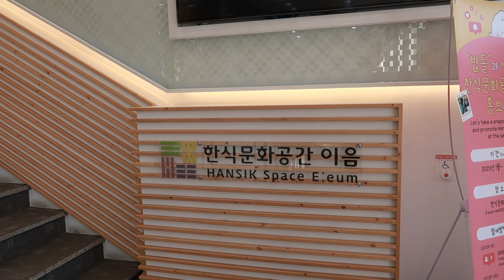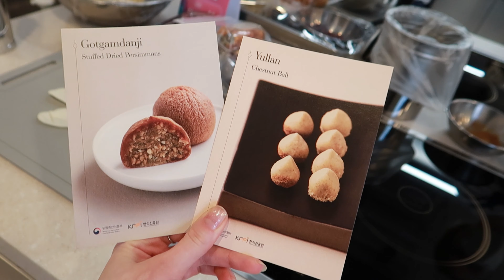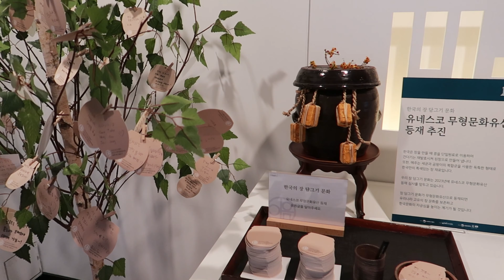Korean desserts vlog 한국 전통 디저트 | (Yullan, 율란 ) & (곶감단지, Gotgamdanji) | 요리 브이로그 | INFJ in Korea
Hi!
In this vlog I made 율란 (Yullan, Chestnut Ball) and 곶감단지 (Gotgamdanji, Stuffed Dried Persimmons) during the “Korean Dessert Class Experience Event” offered by Korea Grand Sale 2023 X Hansik Space E:eum.
Vlog content:
1:13 Making Yullan (Chestnut Balls)
4:09 Making Gotgamdanji (Stuffed Dried Persimmons)
7:14 Wrapping the desserts
9:22 Hansik Space E:eum

Recipe Yullan (Chestnut Balls

Cooking Tools:
- Pot, Steamer, Cutting board, Knife, Cheese cloth, Strainer, Rubber spatula, Scale

Ingredients:
- Peeled chestnut 60g, Honey 10g, Sugar 5g, Cinnamon powder, Salt, Pine nut 4g

Preparation:
- Steam the peeled chestnuts for 15 minutes in the steamer.
- Sieve the chestnuts
- Remove cereal germ of the pine nut and chop it well

Cooking:
- Mix cinnamon powder, 2g of honey, sugar, and salt with the chestnut to make a dough. Be careful the texture of the dough is not too soft.
- Divide the dough into seven equal portions and shape them like a whole chestnut.
- Apply honey on the round part of the Yullan and finish by putting pine nut powder or cinnamon powder on it.
Recipe Gotgamdanji (Stuffed Dried Persimmons)

Cooking Tools:
- Cutting board, Knife, Mixing bowl, Silicon spatulas, Tea spoon

Ingredients:
- Dried persimmons 2ea, Walnuts 15g, Pumpkin seeds 15g, Jujube 30g, Yuja syrup 25g, Korean grain syrup 35g

Preparation:
- Remove the stem and seeds of the dried persimmons.
- Chop the walnuts, pumpkin seeds, and jujube.

Cooking:
- Mix chopped nuts and jujube with citron syrup and grain syrup.
- Stuff the dried persimmons with the nut mixture.

Tip:
You can use other nuts instead of walnuts and pumpkin seeds.